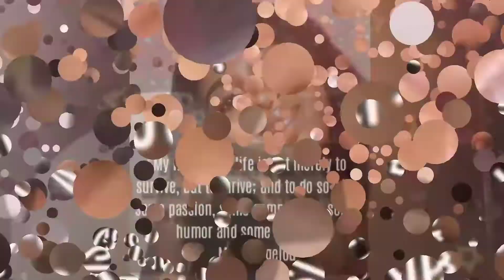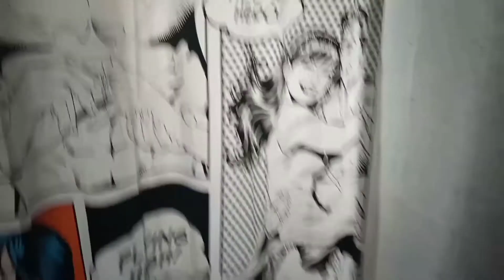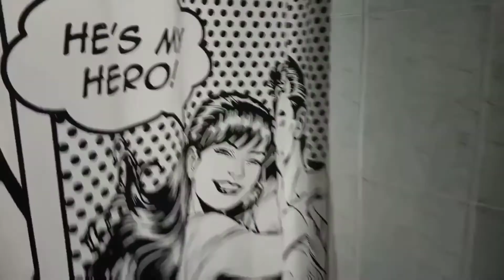Birthday Surprise+ Date Night |VLOG| Ghanaian YouTuber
In today's video, I'm serving you ideas of a simple birthday surprise and fun date night all fused in one. This is a budget friendly birthday celebration during quarantine. XOXO 💕

Looking for an event planner? FF Elegant Affairs Gh